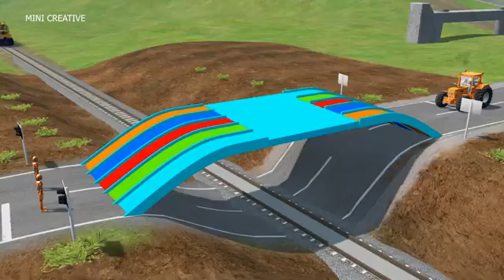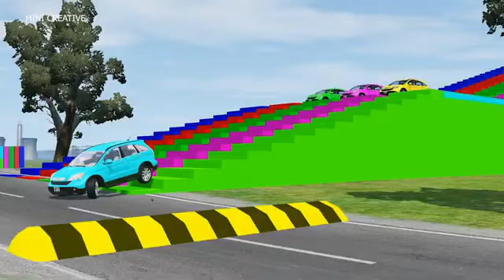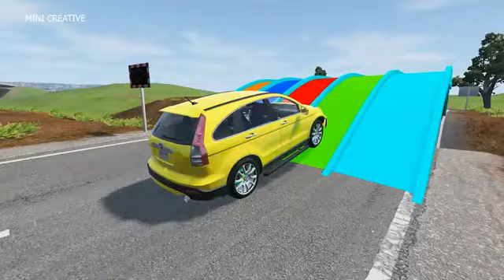Double Flatbed Trailer Truck vs Speedbumps Train vs Cars Beamng Drive@12